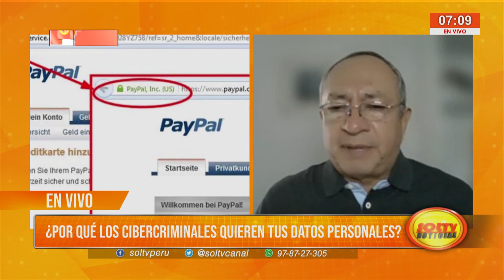¿Por qué los cibercriminales quieren tus datos personales?